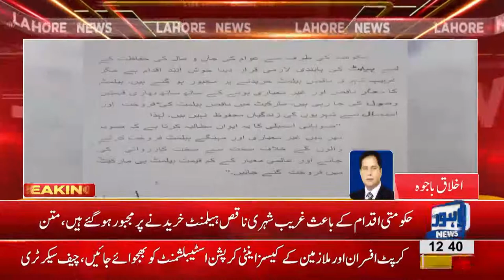High rates of helmets trouble citizens in following safety measures